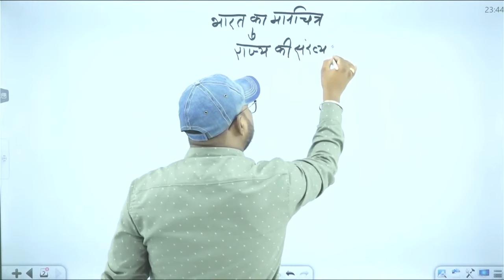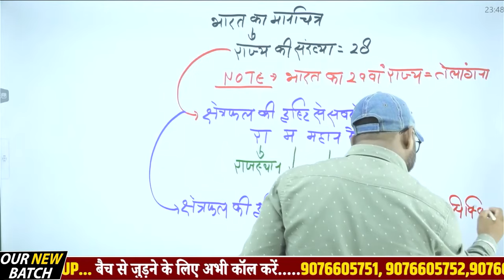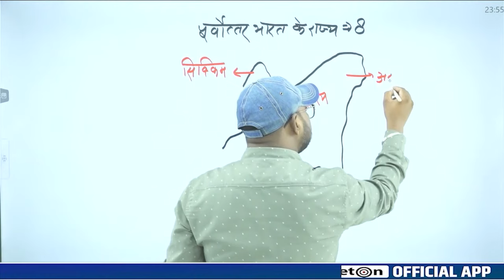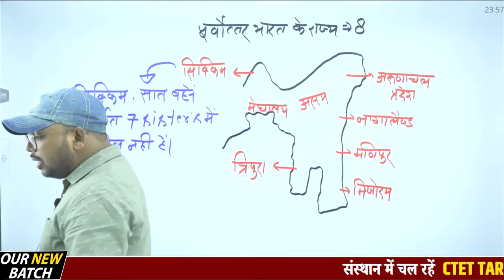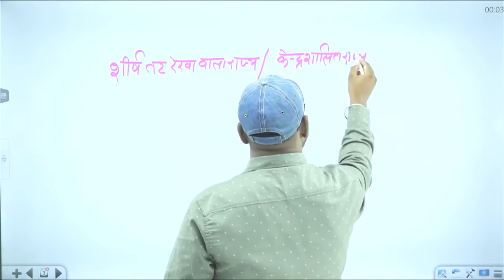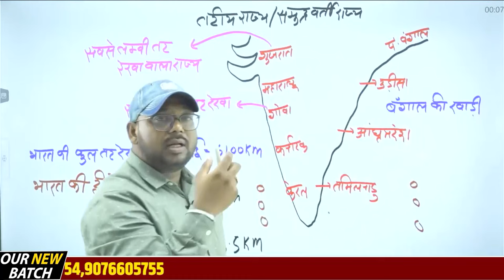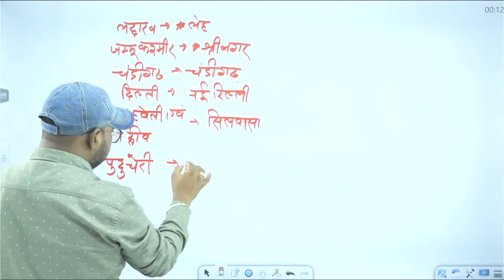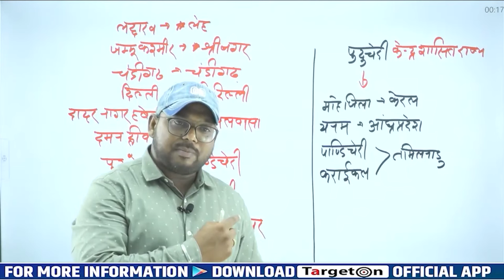CTET Exam 2024 || EVS || भारत के राज्य एवं केंद्रशासित राज्य || Targeton Gaurav Niranjan Sir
CTET Exam 2024 || EVS || भारत के राज्य एवं केंद्रशासित राज्य || Targeton Gaurav Niranjan Sir#gauravsirtargetwithalok#CTETExam2024#Targeton#targetwithalok
CTET बैच से संबंधित हमारे फ्री टेलीग्राम चैनल को नीचे दिए गए लिंक से अवश्य Join कर लें, ताकि महत्वपूर्ण जानकारियाँ आपको त्वरित रूप से प्राप्त हो सकें👇👇👇
हमारे CTET- 2024 बैच में प्रवेश प्राप्त करने के लिए आप हमें  Entry CTET लिख कर इस नंबर पर 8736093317 पर WhatsApp करें।